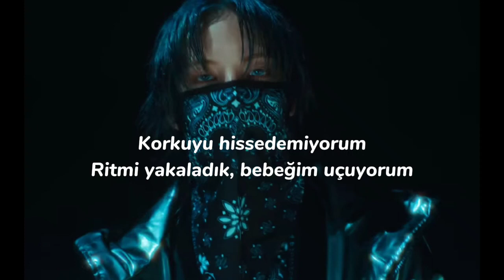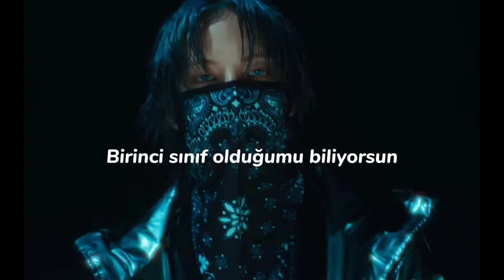82MAJOR - First Class [Türkçe Çeviri]